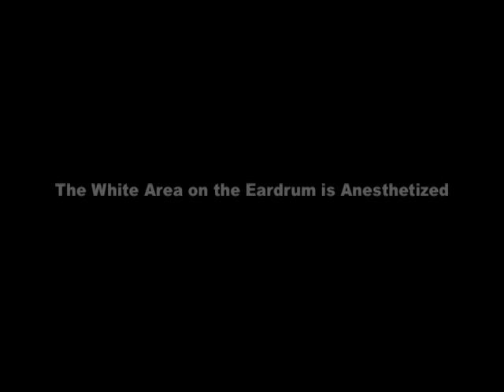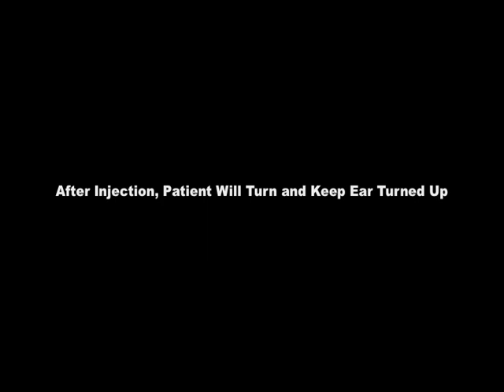Intra-Tympanic Steroid Injection for Sudden Hearing Loss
This HD video demonstrates how steroid injection is performed into the ear for patients suffering from sudden sensorineural hearing loss.